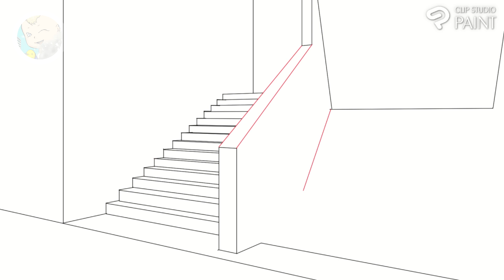パースを使っての背景は難しいけど何度も挑戦して慣れることが大事だと思う クリップスタジオペイントプロ使用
ココナラでも活動中

使用道具